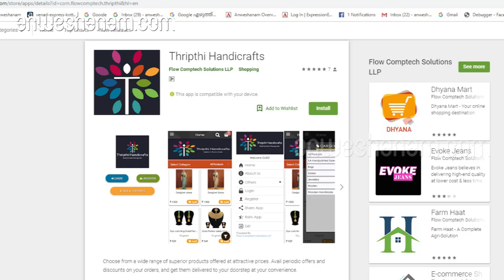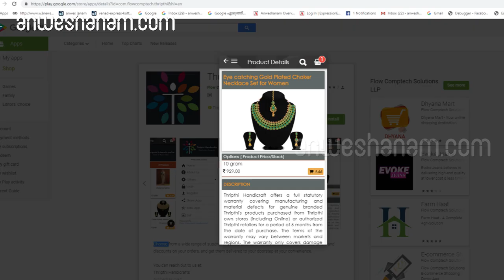കേരളത്തിലെ ആദ്യ ട്രാന്‍സ്‌ജെന്‍ഡര്‍ സംരംഭക തൃപ്തി ഷെട്ടി | Thripthi Shetty Transgender Entrepreneur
കേരളത്തിലെ ആദ്യത്തെ ട്രാന്‍സ്‌ജെന്‍ഡന്‍ സംരംഭകയെന്ന ഖ്യാതിയിലേക്ക് എത്തിപ്പെടുകയാണ് കാസര്‍കോഡ് സ്വദേശി  തൃപ്തി ഷെട്ടി

ജന്മം കൊണ്ട് കിട്ടുന്ന അപൂർവതകളെ  പരിഹസിക്കാനും അപമാനിക്കാനും വേണ്ടി സമൂഹം ഉപയോഗിക്കുമ്പോൾ അതിനെയെല്ലാം അതിജീവിക്കുന്ന നിശ്ചയ ദാർഢ്യത്തിന്റെ ഉടമയാണ്  തൃപ്തി ഷെട്ടി

അവരുടെ അതിജീവനത്തിന്റെ കടുപ്പമേറിയ ജീവിത യാത്രയിലൂടെ .